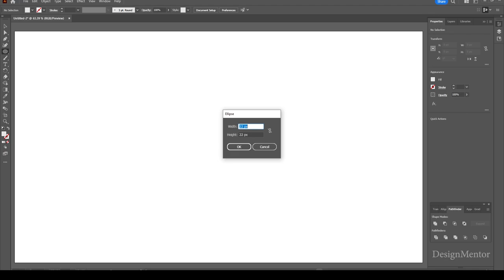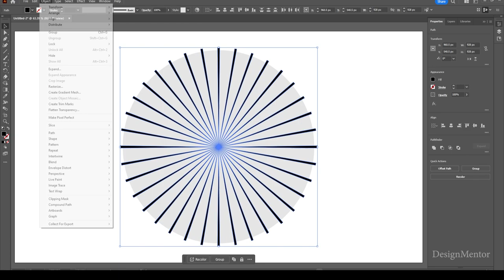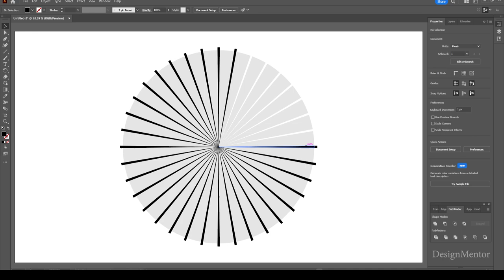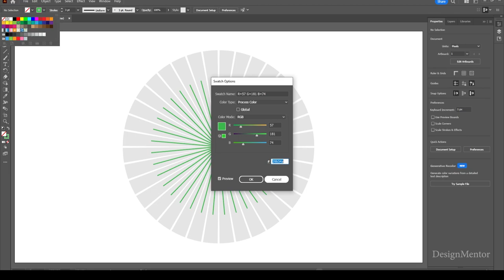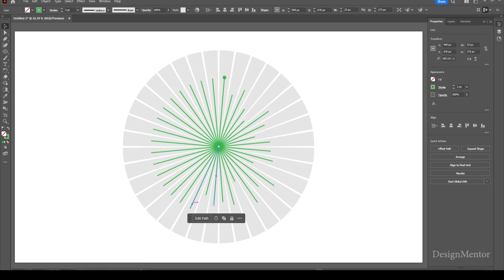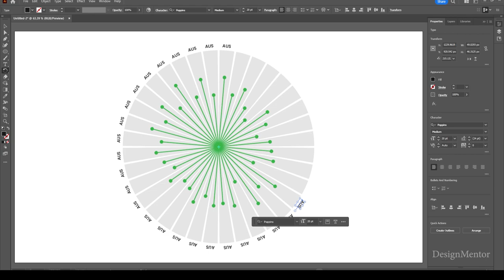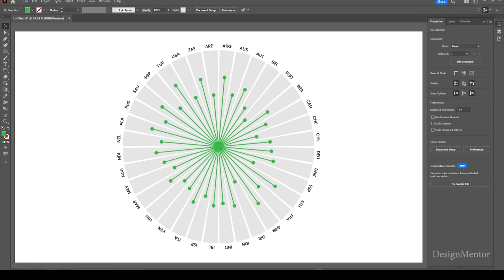Data Visualization Graph in Adobe Illustrator | Design Mentor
Data Visualization Graph in Adobe Illustrator | DesignMentor